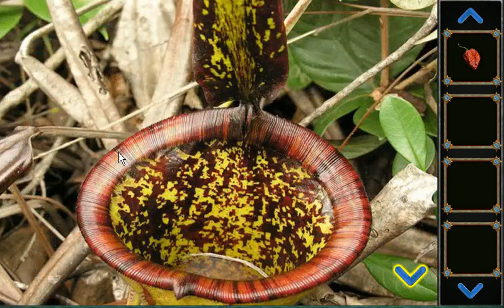Escape Room Mystery Ruins 3 - FirstEscapeGames